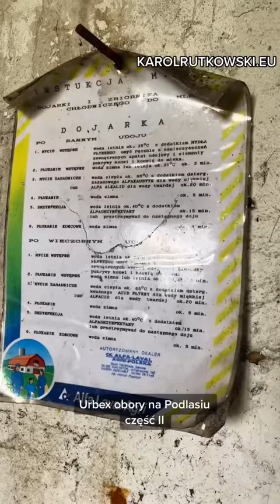Urbex obory na Podlasiu - część II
Drugi urbex z opuszczonej obory na Podlasiu.